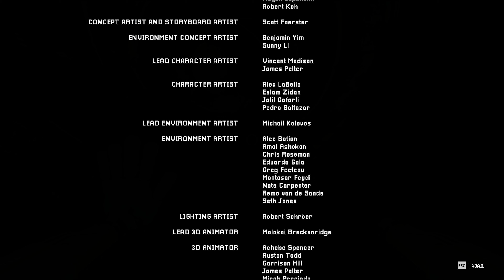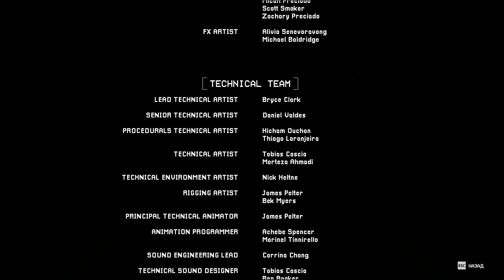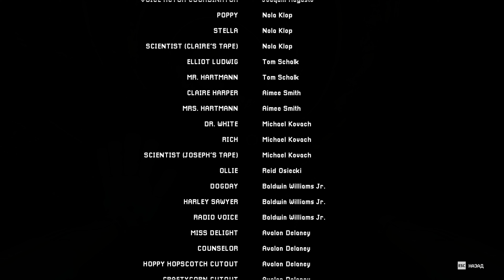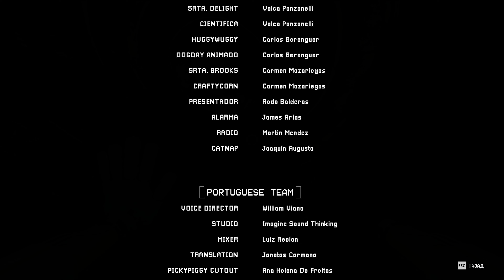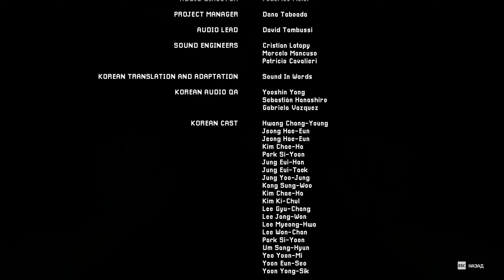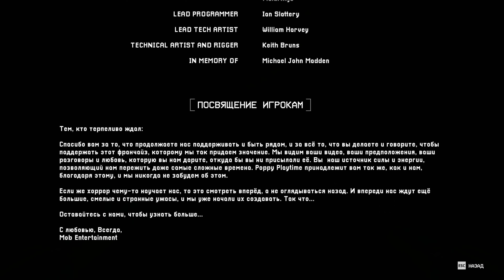ФИНАЛ в POPPY PLAYTIME ГЛАВА 3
❃ POPPY PLAYTIME ДВЕНАДЦАТАЯ СЕРИЯ. (ФИНАЛ) ❃

▹Под некогда волшебной фабрикой игрушек расположен заброшенный приют. Вам предстоит пробираться через это жуткое место, решать новые головоломки и пытаться не попасть в лапы кошмаров, снующих в темноте. Ответы на ваши вопросы укутаны окровавленными простынями и разносятся эхом жутких криков... Вы узнаете их, если вам удастся выжить.
▹ССЫЛКИ

ТАЙМ-КОДЫ:

Начало видео - 00:00
Играем - 00:10
Хагги-Вагги - 22:31
Прототип - 23:00
Встреча с Кэтнэпом - 30:53
Битва с Кэтнэпом - 33:35
Смерть Кэтнэпа - 45:31
Конец 3 главы - 51:50
Конец видео - 58:18